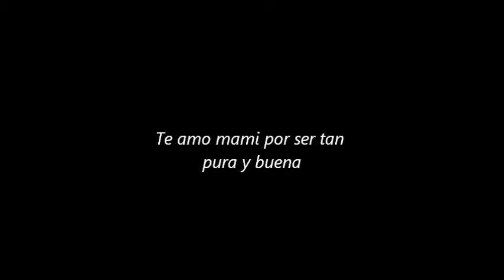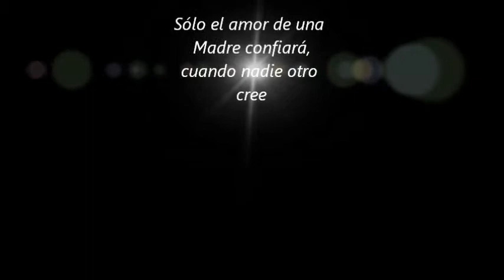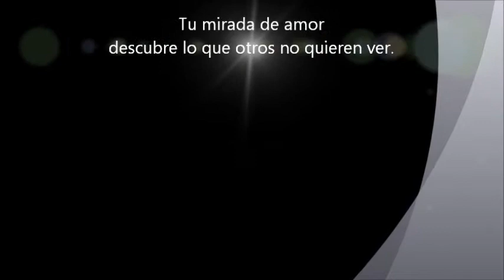para mi madre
recordandole cuanto la amo mas y mas cada dia